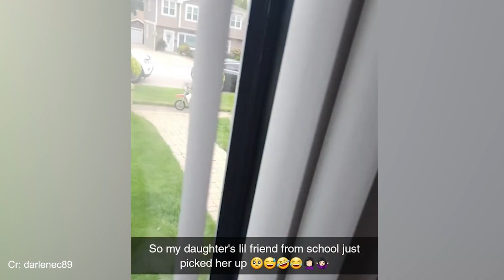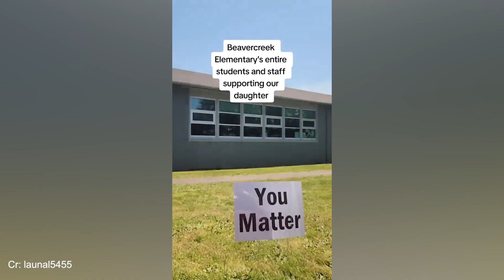DEAF PEOPLE HEARING SOUND FOR THE FIRST TIME !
Witness the incredible and emotional moments when deaf individuals experience sound for the very first time. This video is a heartwarming reminder of the incredible power of technology and human resilience.
Kai's life used to be like she heard everything underwater. But now, she could finally realize how beautiful the sounds of her own voice